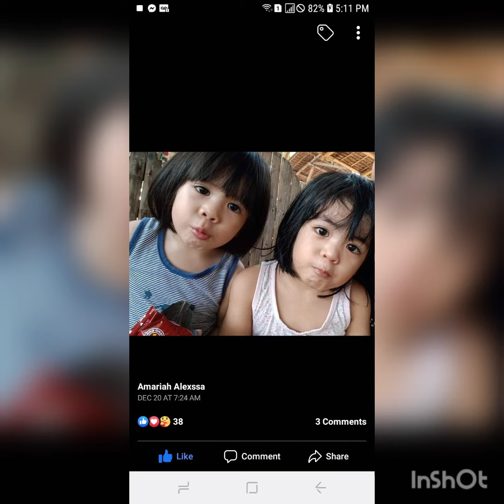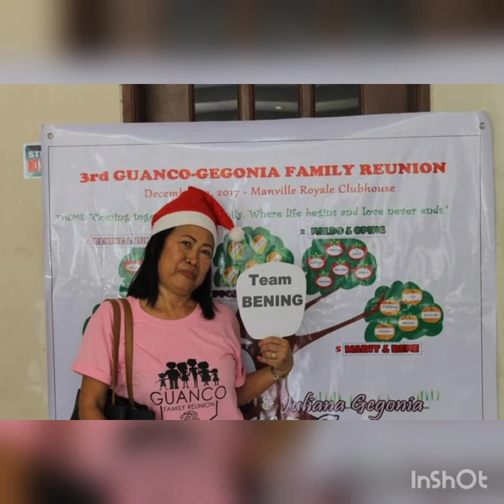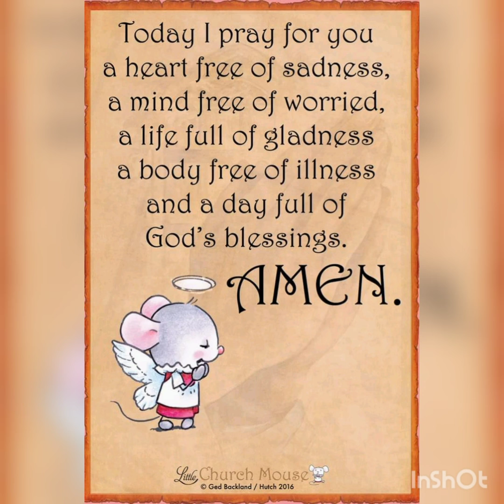happy new year everyone my family God bless u all stay safe